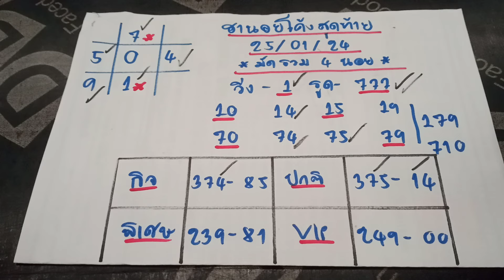🇻🇳ด่วนๆฮานอยโค้งสุดท้าย ฮานอยวันนี้ วันที่ 26 มกราคม 2567